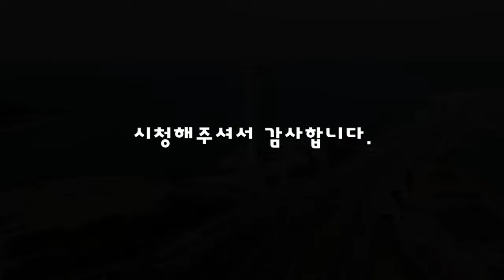#170 Cinematic Drone/Mavic 3/달 전망대/시화나래 휴게소/SkyTower/경기도 안산시/대부도/매빅 3/드론 씨네마틱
시화나래휴게소 매빅으로 촬영해 보았습니다.